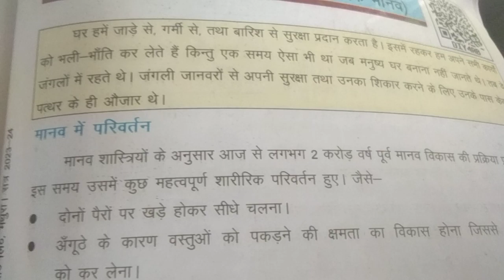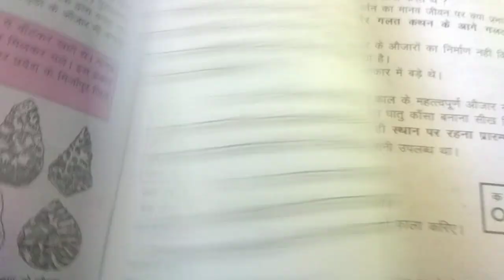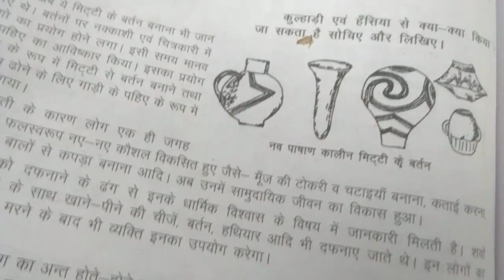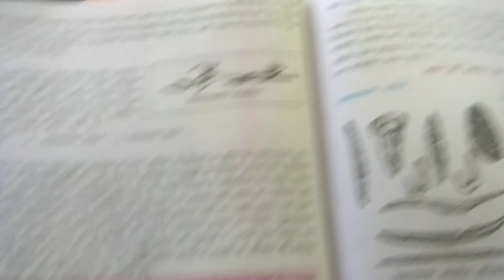मनुष्य ने कब से खेती करना शुरु की stone age